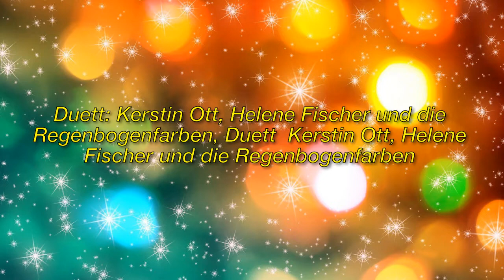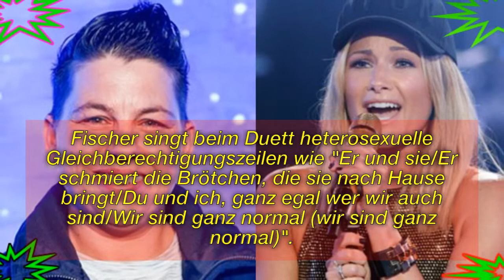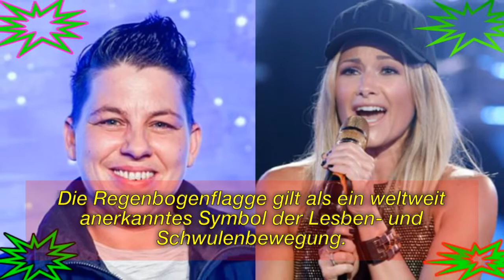Kerstin Ott singt mit Helene Fischer im Duett. Foto: Jens Kalaene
Immagine della licenza CC:
Https: //Plaughter.com